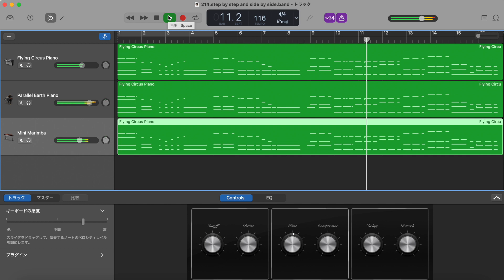[BGM] step by step and side by side /docmille (どくみる) [music]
reporting date： Jul 13/2023
Update date(Last)：Jul 13/2023

words
(None)

——composed——
BPM: 116
Key: E♭

-- About SNS --
- Pixiv(Generated by AI)
- profcard
- marshmallow(質問箱)
- LINE
- Amazon(Wish list)